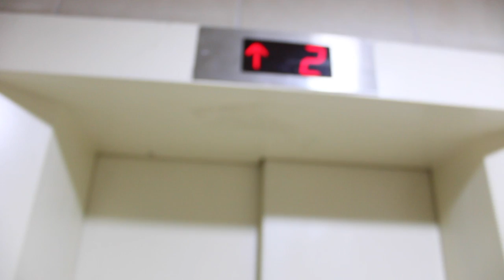am I hungry ?!!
vlog 002

-NEW HERE?-
Hi! My name is Enad Enaim and I currently live in Nazareth city Israel. New videos on my channel every week ! I upload vlogs, unboxing videos, how-to , travels and life style.